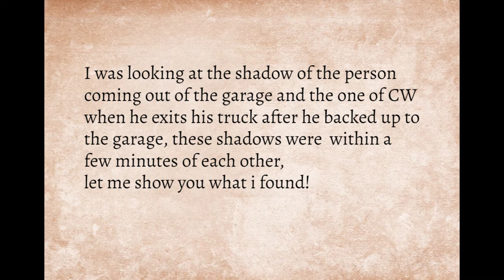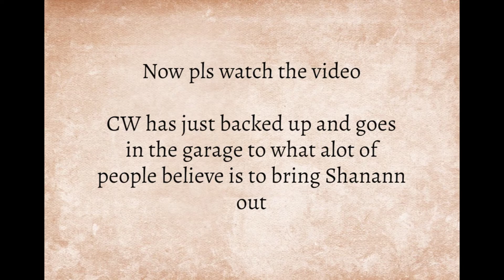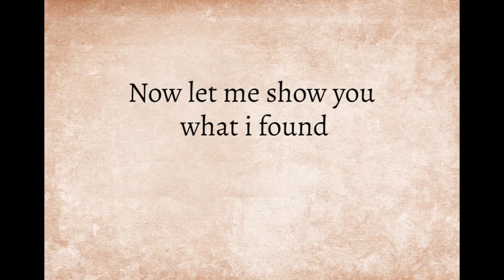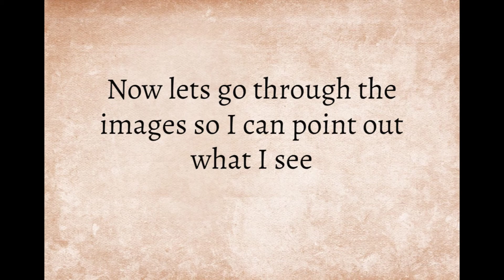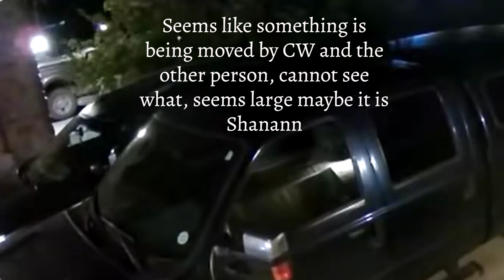Shadows Talking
2 Shadows, 2 People? Have a look and tell me what you think